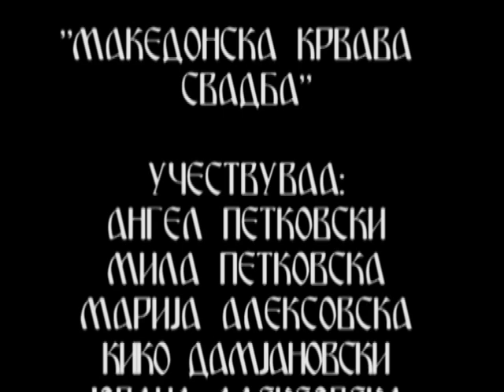Македонска драма „Македонска Крвава Свадба“ - Вирово